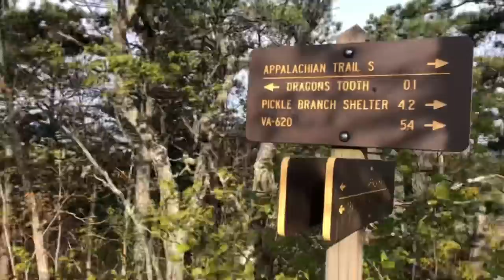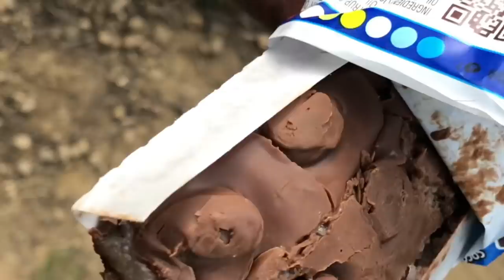Day 53 | Virginia’s Triple Crown: Dragon’s Tooth, McAffee Knob, Tinker Cliffs | Appalachian Trail 21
Start: Pickle Branch shelter (697.9)
End: Tinker Cliffs tentsite (719.8)
Miles: 21.9

700 miles!, Virginia’s Triple Crown, Dragon’s Tooth, McAffee Knob, Tinker Cliffs